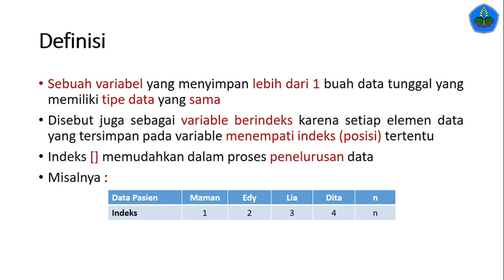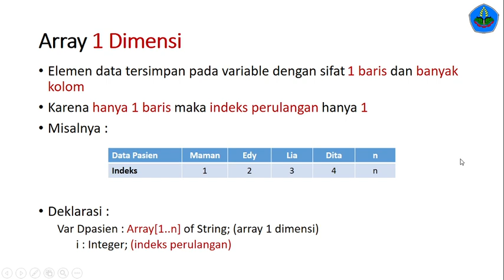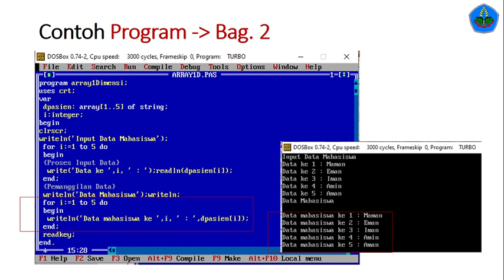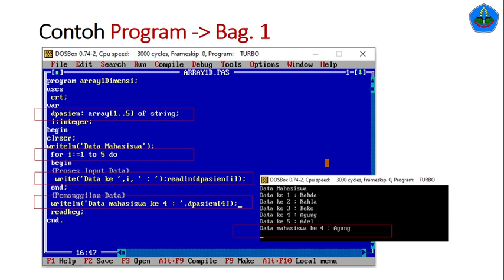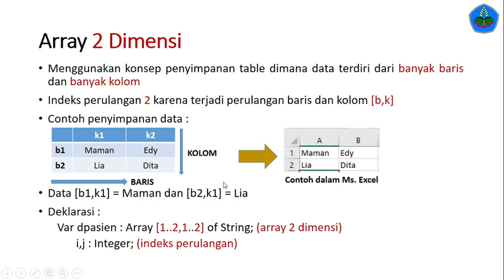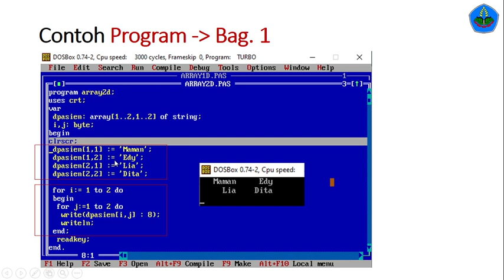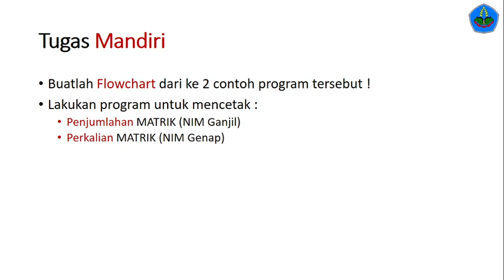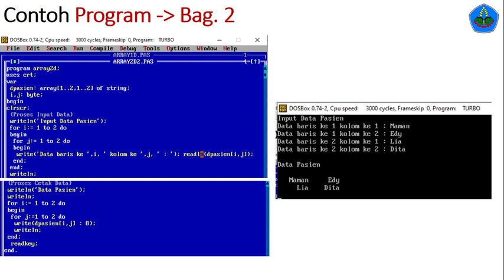Seri Belajar Logika Algoritma Part 12 - Array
Materi kali ini membahas tentang Array dan contoh implementasinya menggunakan Pascal.